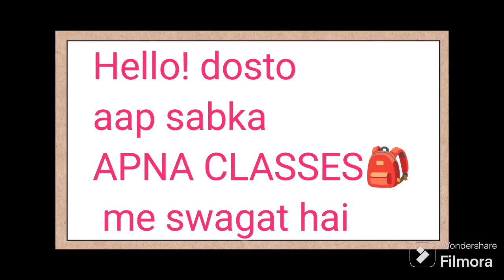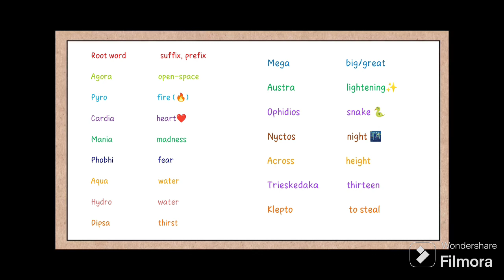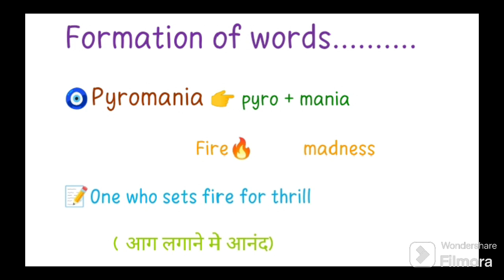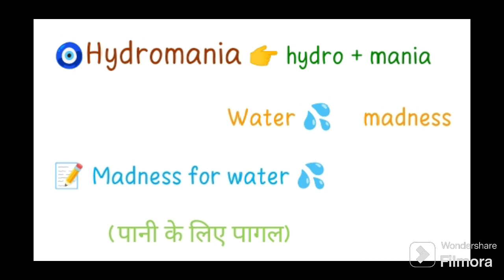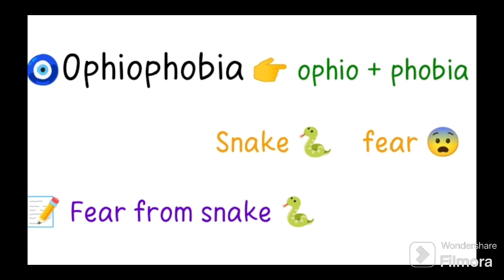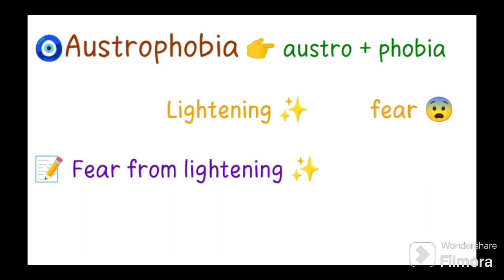Etymology | Etymology and Surprising Origins of English words 🔥😱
your queries.

pyrophobia pyromania hydrophobia hydromania nyctophobia across phobia videos phobia twisted Cafe Cricket ka menia